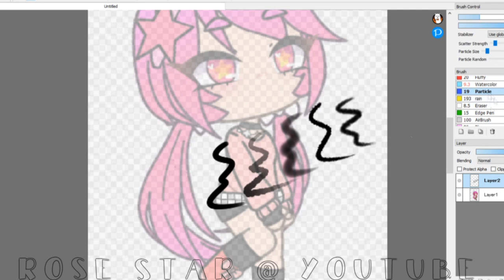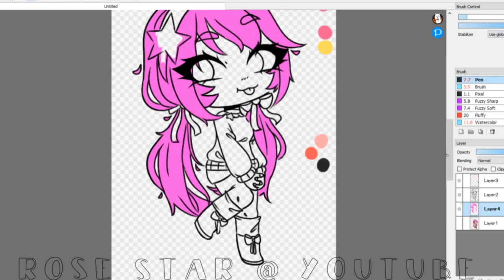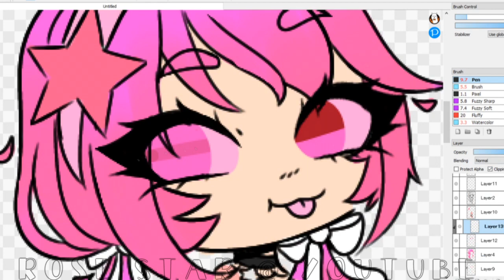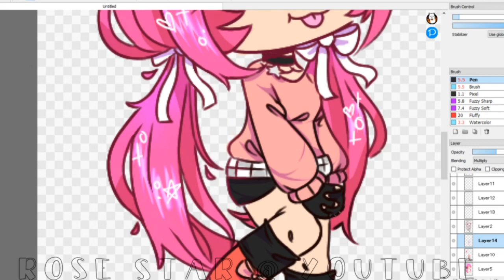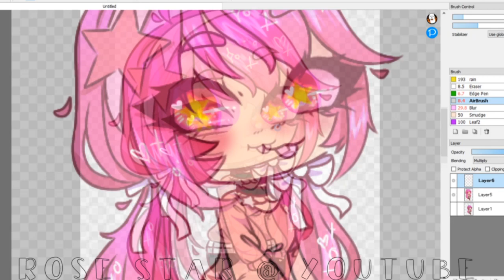-=★{ Redraw Speed Edit of Lolly | Gacha Life }★=-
✏ hello! my first redraw edit
i think it came out pretty nice ~

〈 Songs 〉
✩ Intro ✩
Happier - Marshmello. Music Box Vers.
✩ Outro ✩
Sweet but Psycho - Ava Max (Instrumental)
✩ BGM ✩
Stars - Sophie Beem

〈 Programs/Apps 〉
Sony Vegas Pro 17
DragonBones Pro
FireAlpaca
Gacha Life